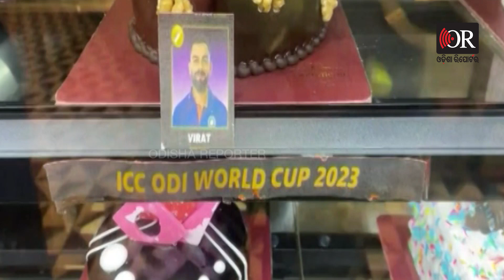କେକରେ ବିଶ୍ୱକପ୍ | Odisha Reporter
କେକରେ ବିଶ୍ୱକପ୍ । ଭାରତୀୟ କ୍ରିକେଟରଙ୍କ ସହ ବିଶ୍ୱକପ୍ ଟ୍ରଫି ଆଉ ଷ୍ଟାଡିୟମ ଥିମରେ ତିଆରି ହୋଇଛି କେକ୍ । ମୁରାଦାବାଦର ଏକ କେକ୍ ସପରେ ବିଶ୍ୱକପକୁ ନେଇ କିଭଳି ଭଳିକି ଭଳି କେକ୍ ପ୍ରସ୍ତୁତ ହୋଇଛି ଦେଖନ୍ତୁ.